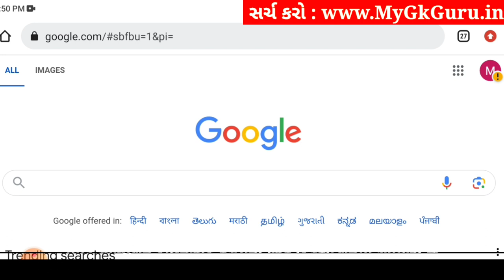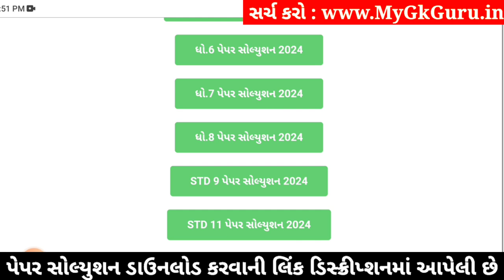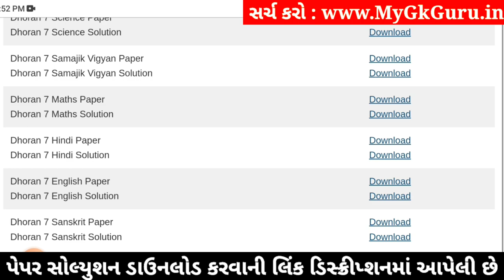Std 7 hindi paper solution 2024 80 marks, Dhoran 7 hindi paper solution 2024 std 7, hindi april 2024